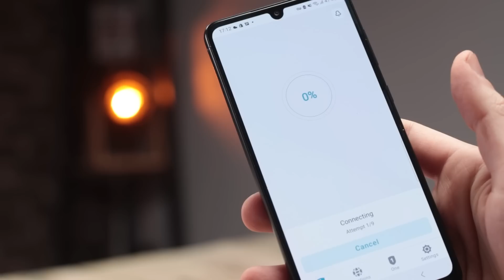INSTANTLY improve your miniature painting with these products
Trying ALL the Warhammer Special FX paints you’ll EVER need! We look at Greenstuff World, Vallejo, Citadel, Lifecolour paints to find the best, and easiest ways, to level up your painting. Rust, Moss, glow and frost effects will help age your miniatures and add a more realistic finish to your painting.

Do you enjoy the content? Your support is greatly appreciated and means a lot. 😀

Amazon shop - All your essentials